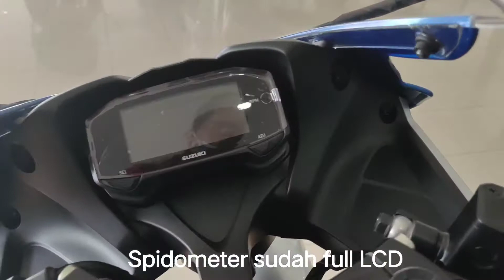Suzuki GSX-150 R With ABS & Keyless Key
Harga : Rp. 35 Juta (tipe tertinggi)